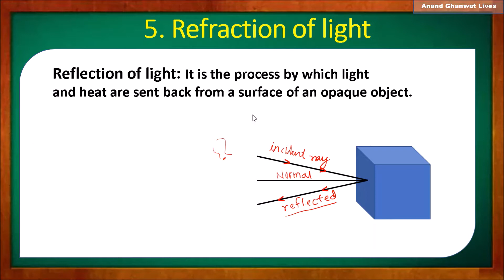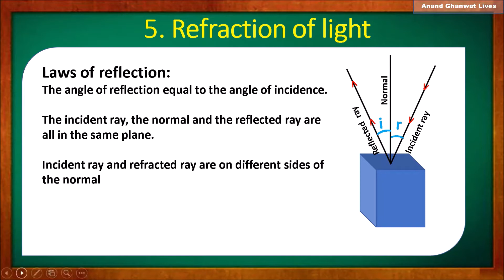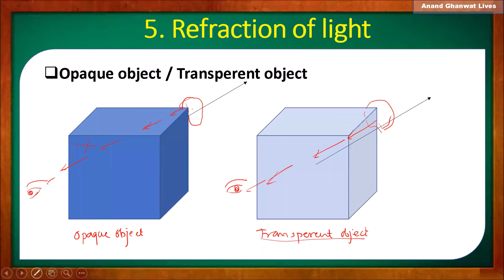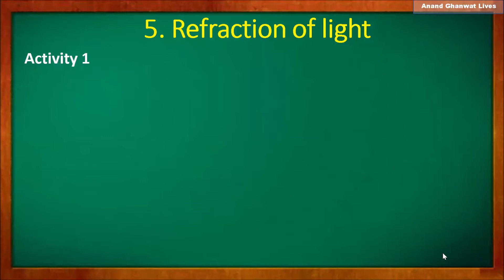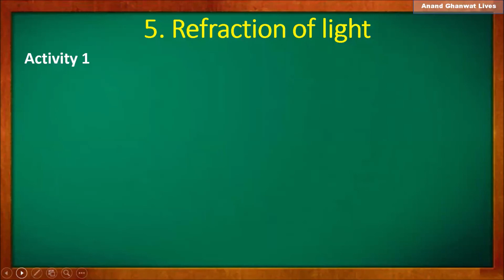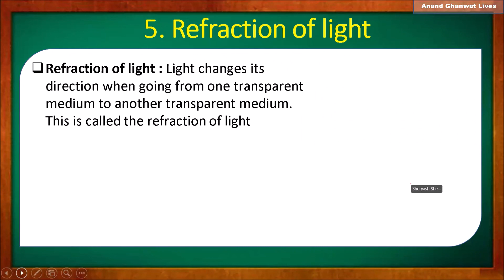Refraction of light 6.1